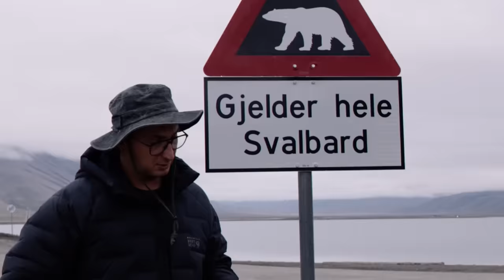Orijaus kelionės. Ekspedicija Arktyje, 2 dalis. Lietuvės verslas ir žlugęs sovietinis miestas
Tai antroji, specialios „Orijaus kelionių“ serijos Ekspedicija Arktyje dalis. Šias laidas pačiame šiauriausiame Europos taške - Svalbardo salyne kelionių žurnalistas Orijus Gasanovas filmavo drauge su Klaipėdos universiteto Jūros tyrimų instituto mokslininkais.

Išskirtinėje laidų serijoje pamatysite, ką reiškia gyvenimas Arktyje, už poliarinio rato. Kaip atrodo šiauriausias pasaulyje miestas, kaip žmonės ten gyvena, dėl ko sielvartauja ir kuo džiaugiasi. Taip pat iš arti galėsite stebėti, kaip Lietuvos mokslininkai dirba itin atšiauriomis sąlygomis, ko jie ieško Arktyje, ko saugosi, kodėl nemiega naktimis.

Šioje serijoje Orijus tęsia pasakojimą apie pagrindinį Svalbardo miestą Longjyrbieną ir siūlo pasidairyti kas vyksta už miesto ribų. Žurnalistas parodys pasaulinę sėklų saugyklą, anglių kasyklą, pakelėse kabančius ruonius, papasakos, kodėl vietinių žmonių šunys gyvena narvuose. Taip pat Orijus Svalbarde surado lietuvę, kuri čia atidarė išskirtinę kavinę.

Žurnalistas pasiūlys nuplaukti iki vieno iš Svalbardo ledynų. O taip pat pamatyste kaip atrodo rusų valdomas, bet jau žlugęs miestas, kuriame iki šiol plevėsuoja sovietinės vėliavos ir stovi Lenino statula.